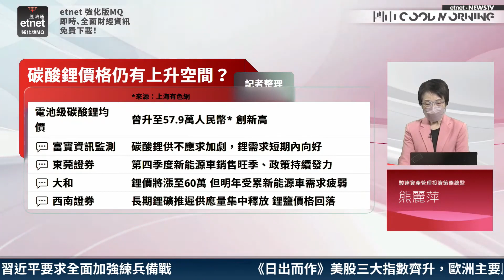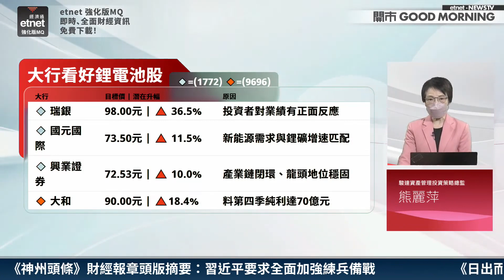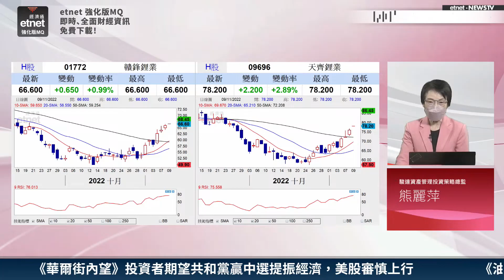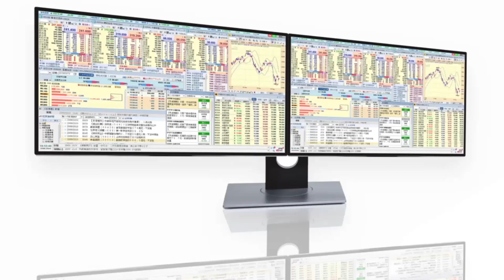【3分鐘熱炒股點評】鋰電池股逆市升 熊麗萍料政府或干預碳酸鋰價格 惟睇好天齊續｜嘉賓: 熊麗萍｜2022-11-09│開市GoodMorning節目精華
【嘉賓】
駿達資產管理投資策略總監 熊麗萍

【時間分段】
00:00 片頭
00:09 碳酸鋰價格高企 對鋰電池股有幾利好？
02:40 贛鋒(01772)阻力位睇呢度！
02:58 天齊(09696)或挑戰更高水平？

【內容簡介】
受惠碳酸鋰價格屢創新高，鋰電池股連日造好。鋰電池股早段延續上日升勢，天齊鋰業(09696)、贛鋒鋰業(01772)均曾升約半成。截至11時，贛鋒鋰業中戶、大戶主動買沽比率達65:35，明顯配合上升動力，惟未見散戶積極掃貨，鋰電池股仍有上升空間嗎？熊麗萍認為，內地政府若出手干預碳酸鋰價格，或窒礙鋰電池股升勢，留意贛鋒鋰業升至此水平阻力較大！

原片：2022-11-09｜碧桂園撤信用評級 有何啟示？料油價冬季後跌至70美元 油股趁早走貨？｜嘉賓：熊麗萍｜開市Good Morning｜etnet